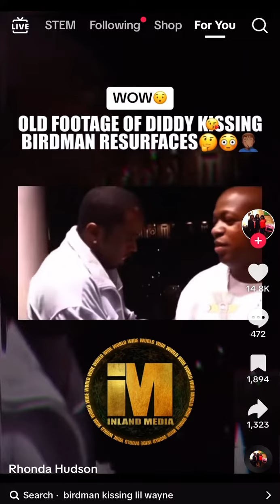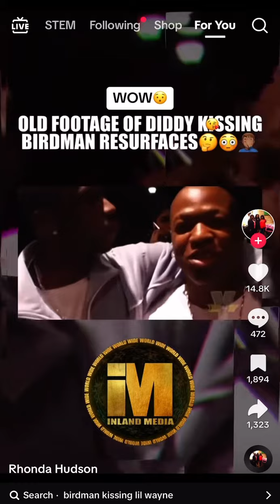P Diddy Kisses Birdman(Wild)😳